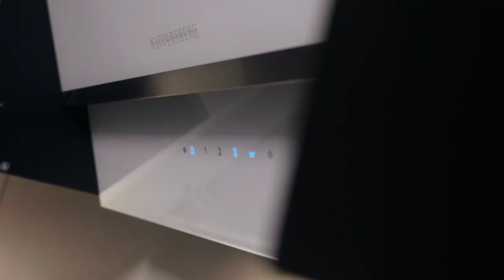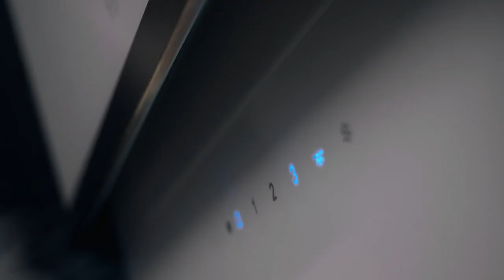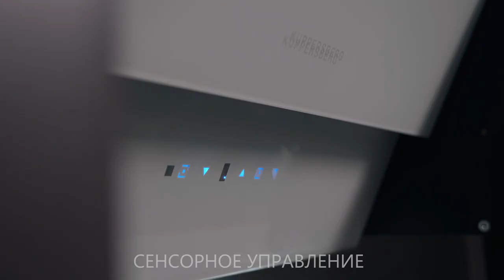Подробный видео обзор наклонной вытяжки Kuppesberg F 612